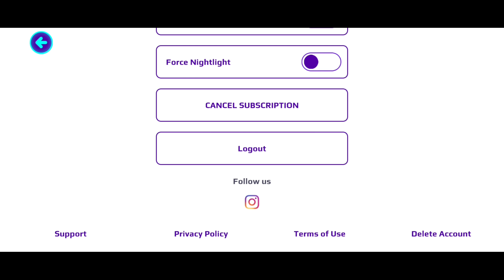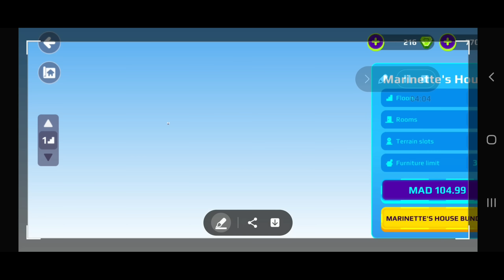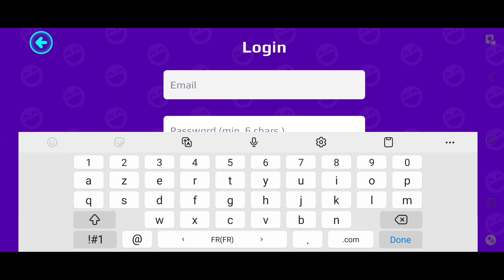اكتشفت صندوق سري مخفي في مكان غامض😱PK XD HIDDEN MYSTERIOUS SECRET BOX🤫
الفيس بوك تبعي:
 قناتي للفلوقات :
رابط قناتي الثانية :
رابط قناة اختي دانا :
israe Gamer PK XD
PK XD